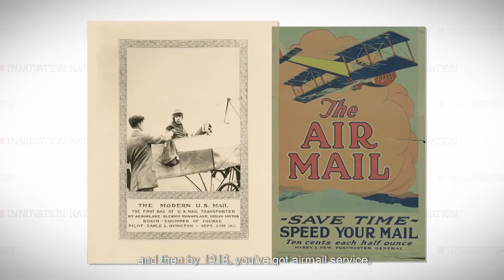The Evolution of Aviation | The Henry Ford’s Innovation Nation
In this segment from "The Henry Ford's Innovation Nation" you'll learn more about the rapid innovation of flight, from the Wright Brothers Flyer to the Apollo 11 moon landing. Season 4 Episode 80.